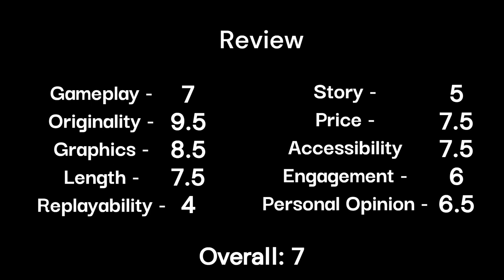MiceGard (Gameplay and Review)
Official Game Channel: @GameDynastyStudio
Game: MiceGard
Genre: Adventure, Casual, Indie, Strategy
Developer: Game Dynasty
Publisher: Game Dynasty

Play MiceGard, adventure game where viking mice fight for honor, fame and survival. Explore the world inspired by Norse mythology, meet with gods and warlocks and seize the glory of the fiercest mouse-warrior in this action-packed saga!

Timestamps:
0:00 - Gameplay
13:49 - Review

🐧 ​My Friends! 🦑